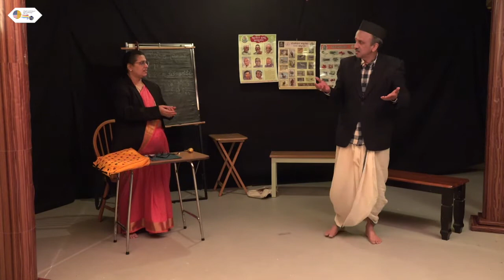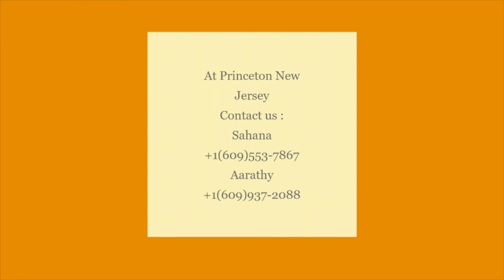BhaavaMaiduna Comedy Drama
Nammerica International Kannada Drama Festival 2021, saw the comedy play BhaavaMaiduna by Gundu Rao, performed by Brindavana Kannada Koota of new Jersey, Directed by Sridhar Subbarao. Usha Prasanna, who played the character of School Inspector was nominated for the Best Supporting Actress award.